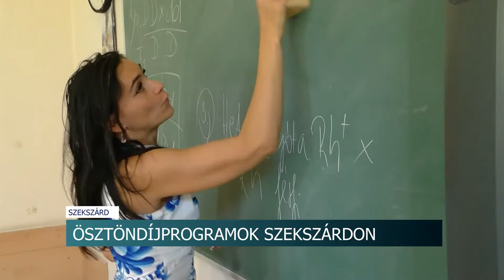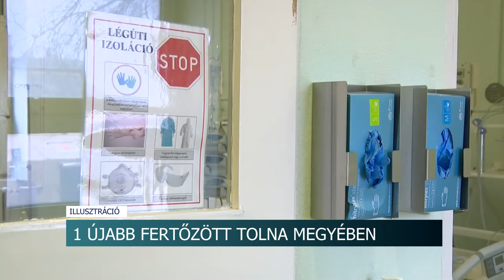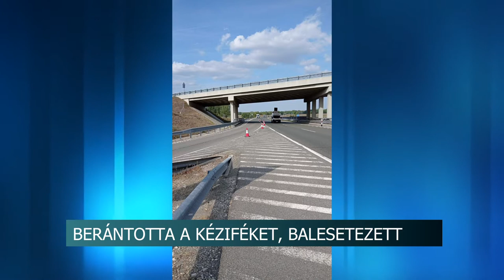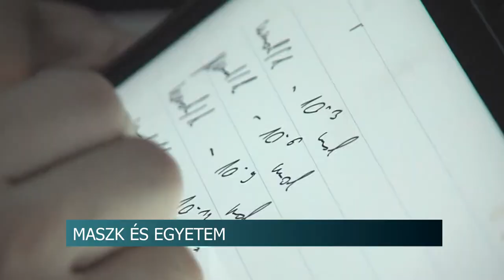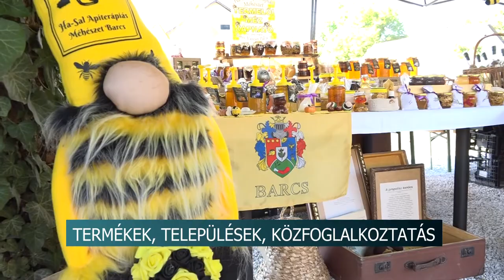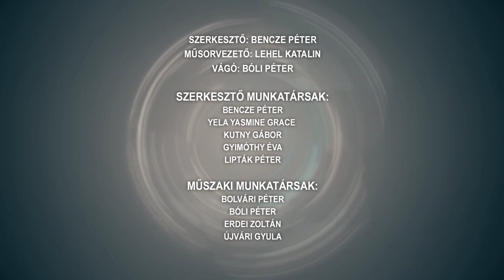Tolnatáj Televízió - Híradó 20210914